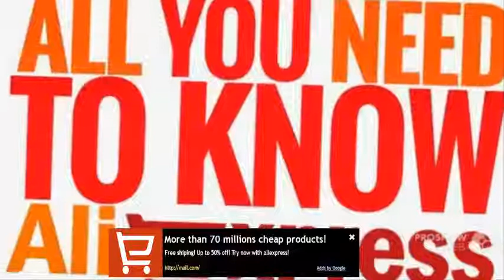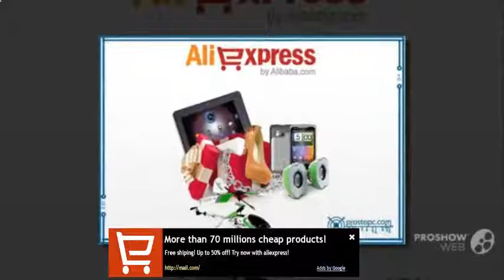Babyonlinedress: Online Shopping Dresses Factory In China [China Online Shopping]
Factory (Type Of Fictional Setting) Alibaba Group (Business Operation) BBC News (Production Company) Online Shopping (Industry) drop shipping clothing China Shopping Cosmetics (Industry) what is singles day Clothing (Industry) drop shipping ebay singles&#39; day chinese shopping Dress (Garment) China (Country) wholesale dress wholesale shoes malcolm moore drop shipping online black friday cyber monday shopping Hair (Film) singles day record Haul Video Guangzhou eyeshadow explained wholesale caballero Breaking Shanghai politics lipstick Tutorial telegraph paraguay paraguai News cctvnews Beijing fashion Wedding alibaba compras famosas beauty salehoo retail amazon marcas grosso Dance makeup sales spend video pedro ponta CCTV news hair Look Eyes ebay DFNI juan porã mato china Fox Eye sul